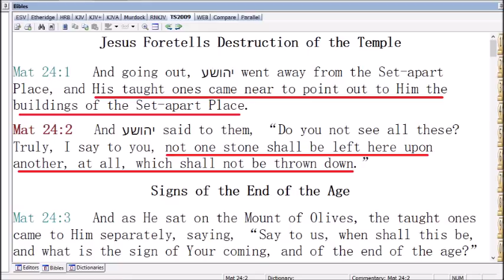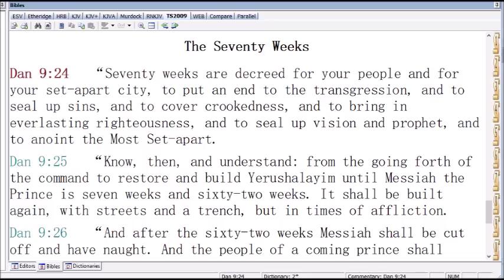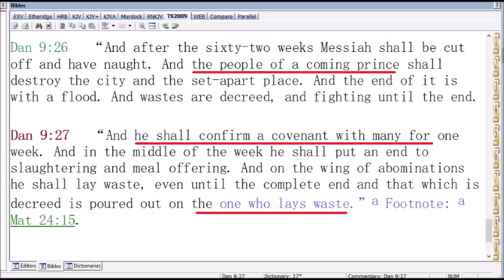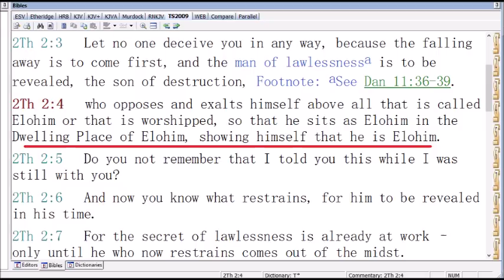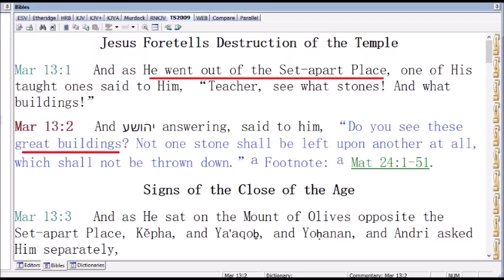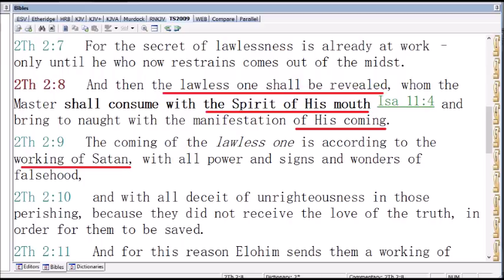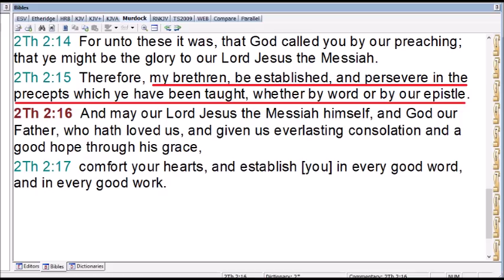Why third Jerusalem temple will be rebuilt?